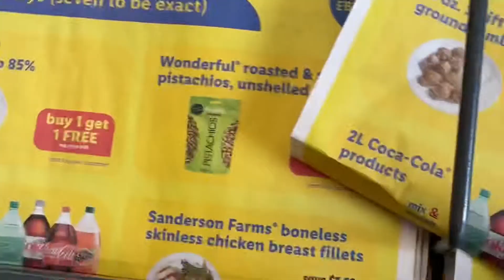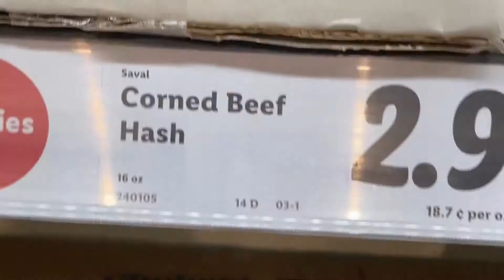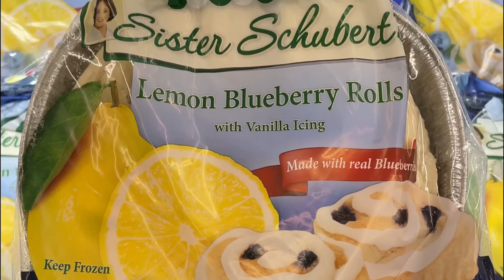LILD Supermarket Haul | LIDL Grocery Haul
LIDL Supermarket Haul | LIDL Grocery Haul